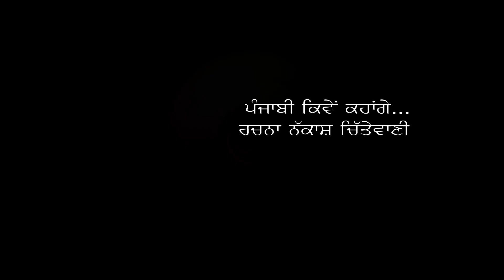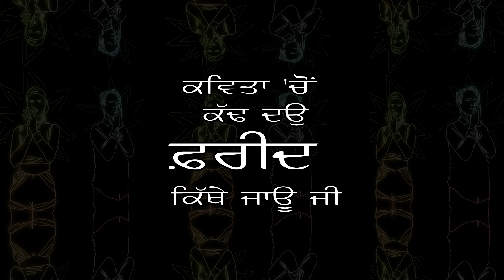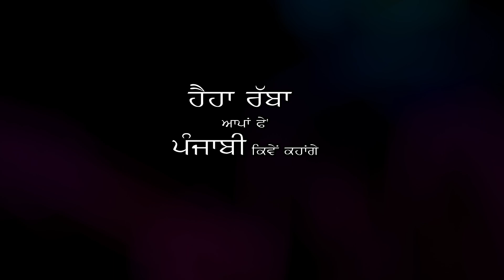punjabi kiwen kahange / naqaash chittewani